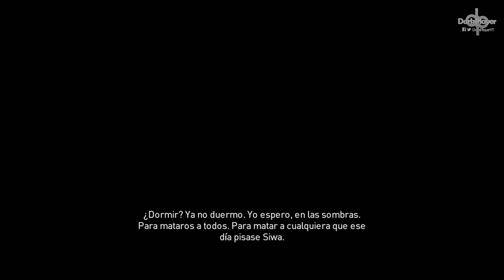ASSASSINS CREED ORIGINS Gameplay Español Parte 1 PS4 | Walkthrough Prologo 1 HORA GAMEPLAY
ASSASSINS CREED ORIGINS | Juego Completo (Guia Completa)

También para:
PC, XBOX ONE
Desarrollador:
UbiSoft
Editor:
Ubisoft
Género:
Acción, Aventura, Acción RPG (Histórico)
Idioma:
Textos en español y voces en español
Lanzamiento:
27 de octubre de 2017 (Pegi: +18)
Descripción: Bayek (y su águila Senu) es el protagonista de Assassin's Creed: Origins, el regreso de la franquicia de acción en mundo abierto de Ubisoft tras su merecido descanso en el 2016. El videojuego ha sido desarrollado por el equipo tras el estupendo Assassin's Creed IV: Black Flag, y observa esta vez abundantes cambios jugables, con una experiencia jugable más centrada en la naturaleza y con un cuidado e histórico retrato del antiguo Egipto ambientado, exactamente, en el año 50 a.C, bajo el reinado de la emblemática Cleopatra, donde se tratará los orígenes de la Hermandad. La aventura garantiza entornos desérticos, fluviales con el río Nilo como lugar destacado, así como ciudades con abundantes templos, pirámides y monumentos como Menfis o Alejandría. Por supuesto tampoco faltan las figuras históricas que tanto han caracterizado a la saga de acción y aventuras: a la ya mencionada Cleopatra se unen también otros personajes como Julio César o el faraón Ptolomeo XIII, que protagonizan abundantes intrigas palaciegas de las que tomamos partido.

Assassins Creed Origins (ACO) ha contado con una labor de desarrollo de cuatro años, así como un camino donde ha ido sumando coqueteos con la progresión y los elementos roleros, así como aumentado las posibilidades de movimiento con la opción de bucear para encontrar algunos secretos de su modo historia, que se encontrarán bajo las aguas. Las opciones de combate, así mismo, crecen de igual forma puesto que además de las habituales alternativas cuerpo a cuerpo, el héroe Bayek (que no es el único protagonista) cuenta con un escudo y un arco para defenderse, y una mecánica de lucha completamente remozada. Para completar la propuesta de Assassins Creed Origins, también se dispone de caballos y camellos como medios de transporte, además de barcos, así como una naturaleza rica en otros animales como peligrosos leones, hipopótamos, elefantes o cocodrilos.

assassins creed origins español gameplay
assassins creed modo historia